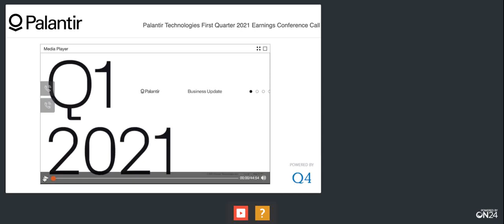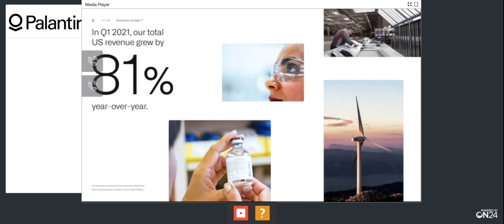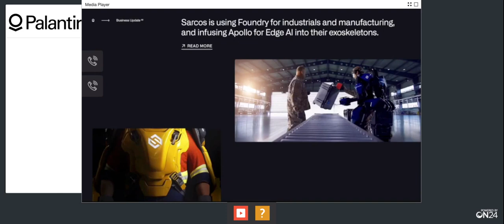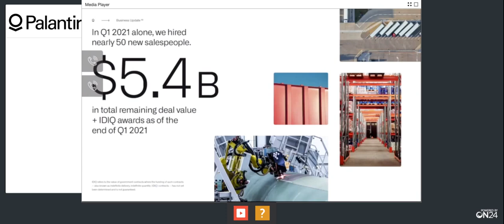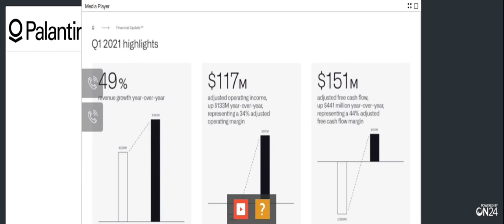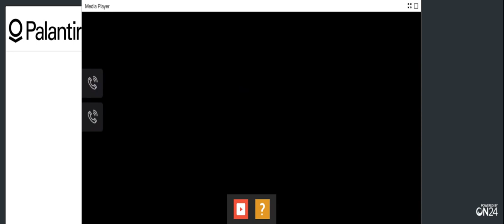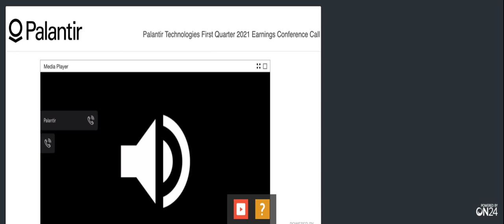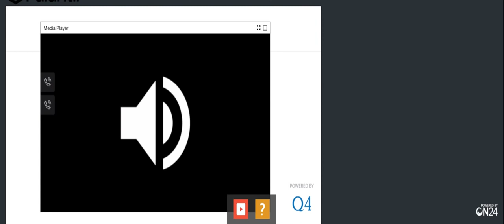[PLTR stock] Palantir Q1 2021 Earnings Call (5/11/21)